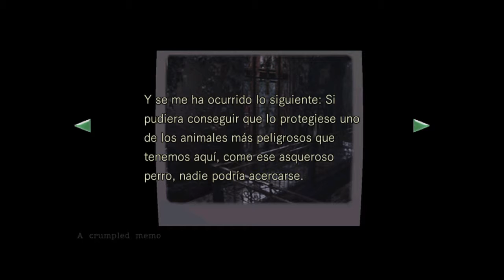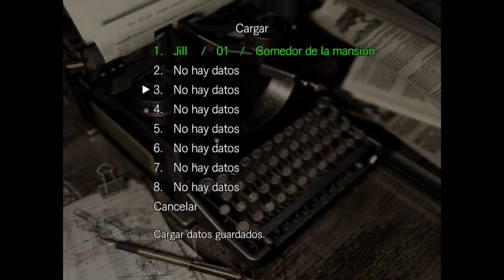Resident Evil™_Gameplay 3.